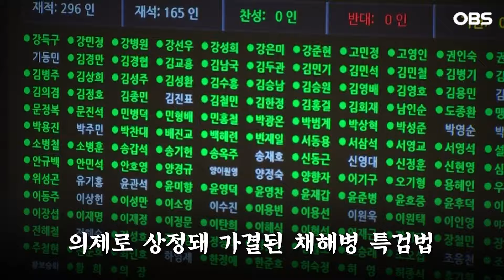[현장영상] 결국 본회의 통과시킨 채해병 특검법, 윤재옥 비난에 이재명은 어떤말을..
5월 2일 본회의에서 채해병 특검법이 통과됐습니다. 이후 국민의힘 윤재옥 원내대표와 국민의힘 의원들이 회의장을 빠져나와 단독 의결에 대한 비판을 했는데요. 다음날인 5월 3일 민주당 최고위원회의서 이재명 대표는 어떤 말을 했을까요?